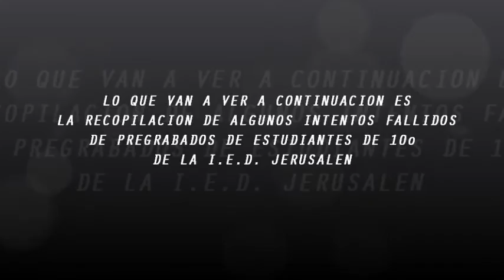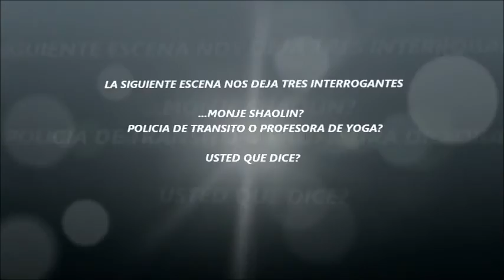INDENAJE - BLOOPERS 1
ALGUNAS EMBARRADAS QUE PASARON DURANTE LOS PREGRABADOS DE LAS  EXPOSICIONES DE ESPAÑOL DE GRADO 10o EN LA I.E.D. LJERUSALÉN